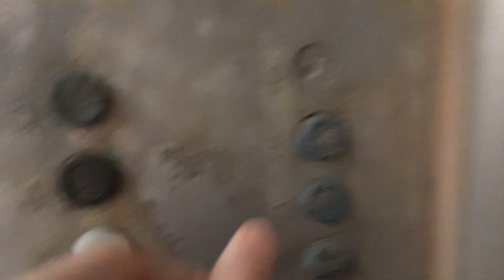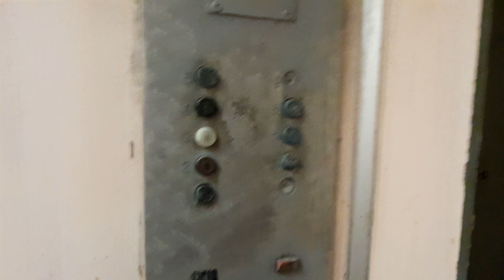Лифт МЛЗ ≈1986 г.в., V=0,71м/с, Q=320кг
город Рыбница, ул. Вершигоры, 117/3, подъезд 2.

Снято: 29.03.24